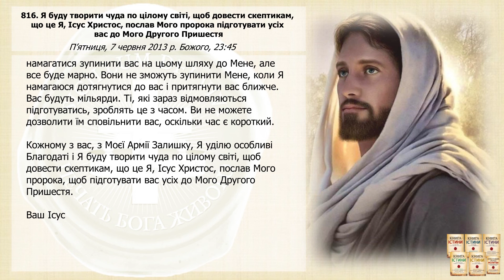Послання 816. Я буду творити чуда по цілому світі, щоб довести скептикам, що це Я,... (озвучено)